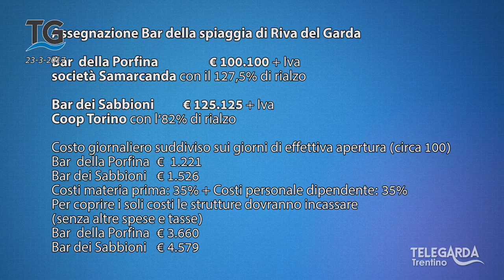Risposta al bar Sabbioni e Porfina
Affitti altissimi per i poli turistici sulla spiaggia di Riva del Garda: risponde l'assessore Zanoni.